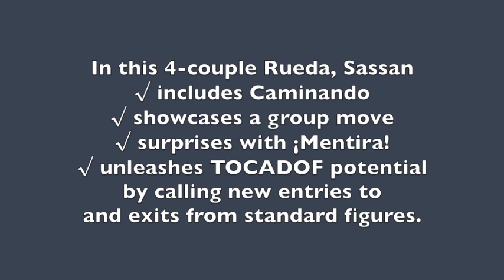RV2020 Feb14 Sassan Unleashing TOCADOF potential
In this 4-couple Rueda, Sassan includes Caminando, showcases a group move, surprises with ¡Mentira!, and unleashes TOCADOF potential by calling new entries to and exits from standard figures.